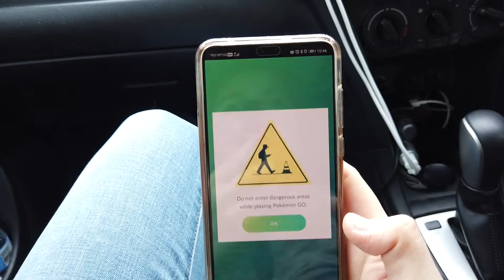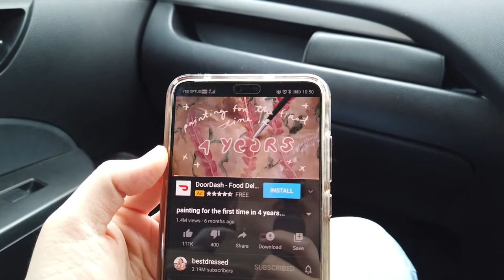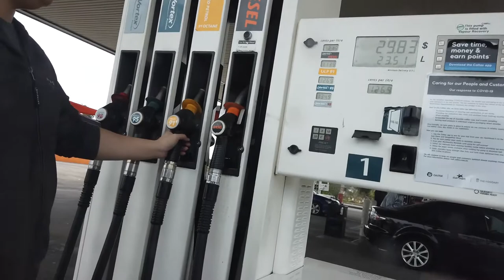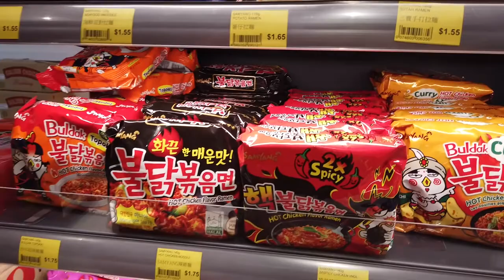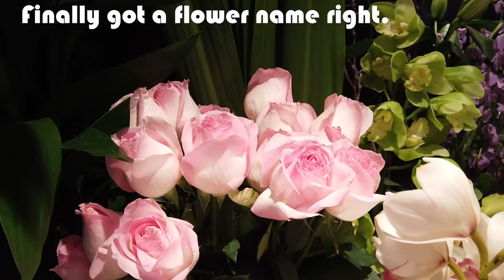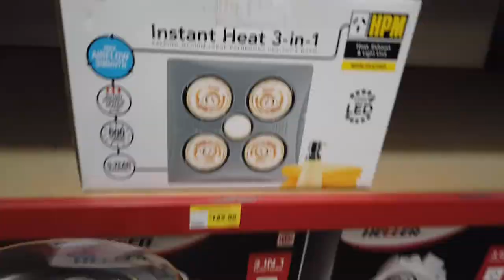RANDOM SATURDAY VLOG | Quingstar